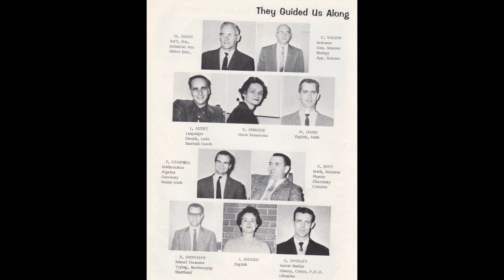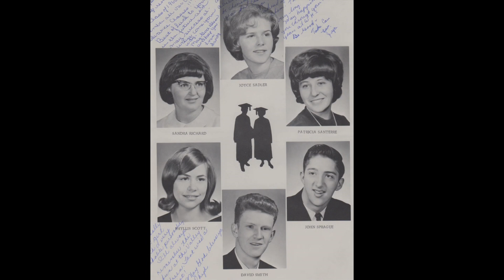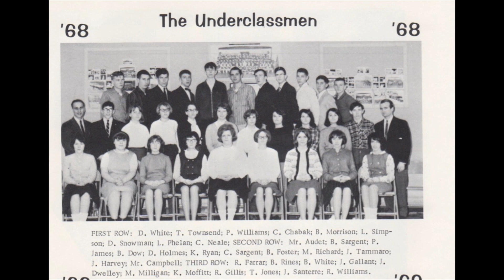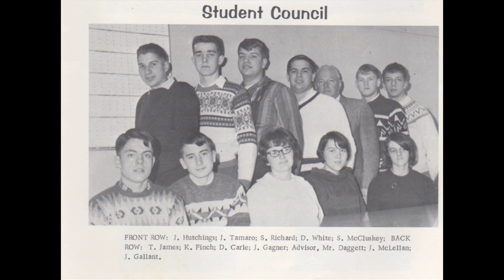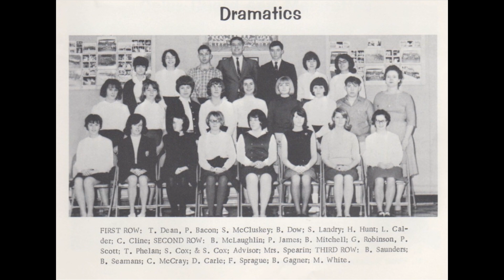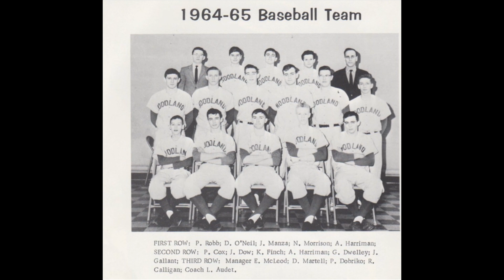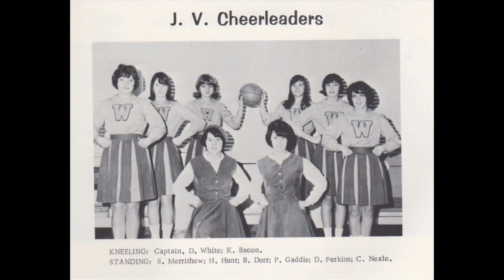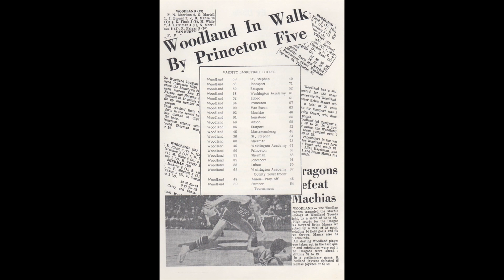Woodland High School Class of 1966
Woodland High School. Class of 1966 Video yearbook